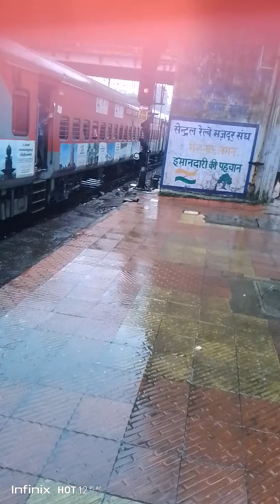LTT Jaynagar Pawan SF express (via Varanasi Jn , Darbhanga Jn) departs from Kalyan Jn